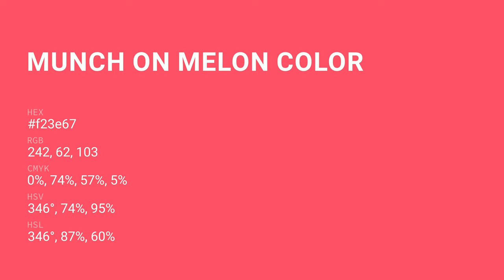Munch On Melon color f23e67 hex Cool Red color f23e67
What color is Munch On Melon ? f23e67 hex, Cool Red color f23e67

Hex f23e67 Color Code is also known as Munch On Melon color